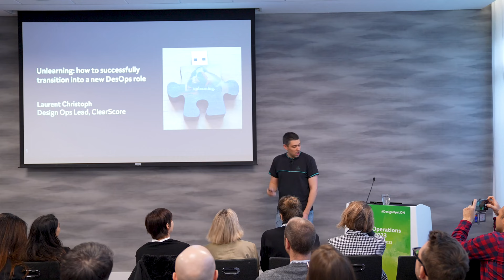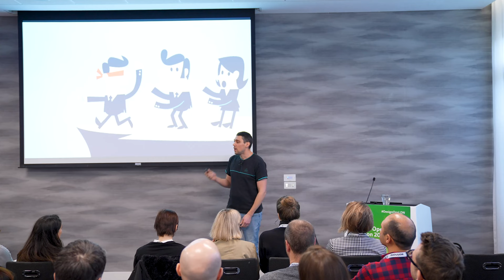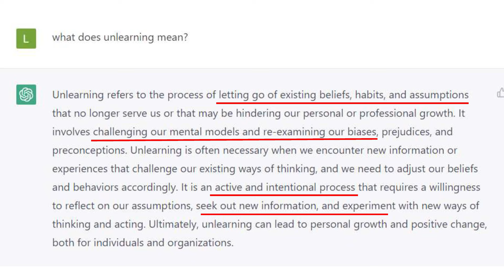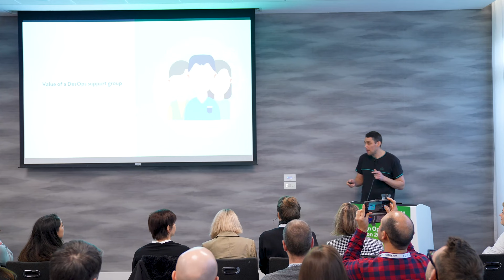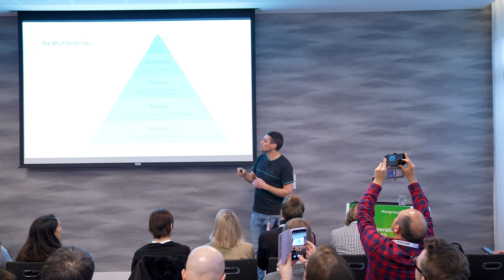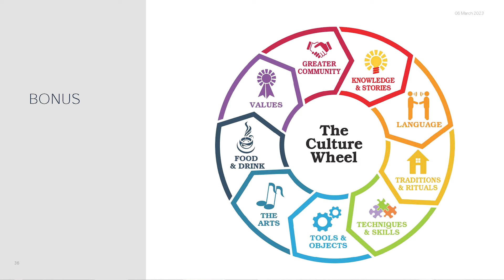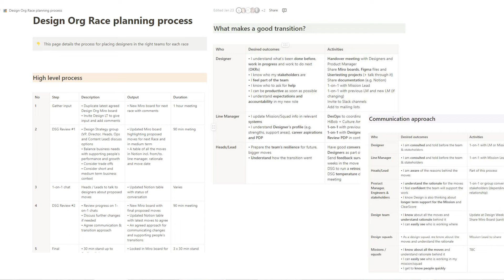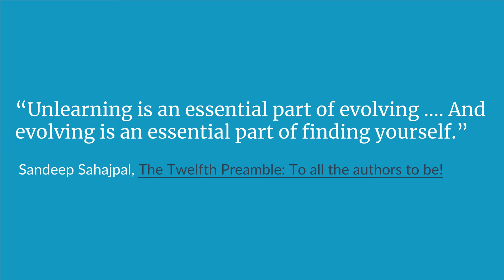Unlearning: How to Make a Successful Move in DesignOps with Laurent Christoph, ClearScore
After spending 12 years at Lloyds Banking Group, Laurent Christoph moved to ClearScore as DesignOps Lead.

Moving from a 65,000-employee giant to a 450 people Fintech was a big change. Same industry, different context, different culture, and a very different-looking DesignOps gig.

What's the key to navigating such a transition successfully? Unlearning.

In this video, Laurent shares insights into his personal journey and how 'unlearning' can help DesignOps professionals manage transitions to new organisations.

Laurent looks at:
- How DesignOps differs between organisations and the challenges it can bring
- An exact plan to carefully prepare and manage the transition
- How to unlearn what you know; habits and behaviours to avoid common traps
- Tools, framework, tips and stories

This video was recorded at Design Operations London 2023. For more information on upcoming Henry Stewart events visit the